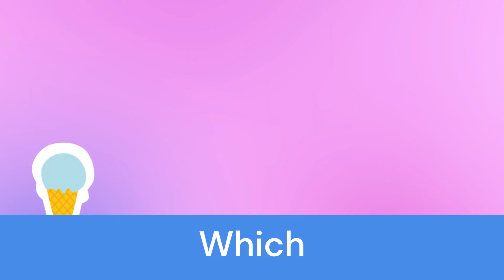Easy Drawings- Easy for kids(Part-1)